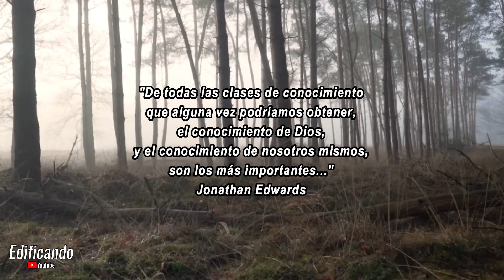¡Para esto fuimos creados! (Jonathan Edwards) - Meditación diaria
Créditos:
Always in God's Hands